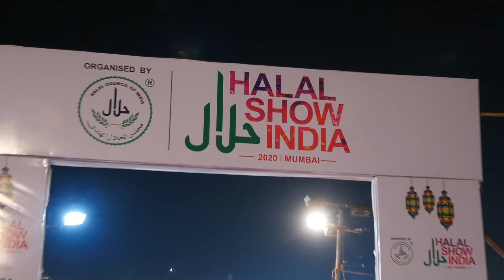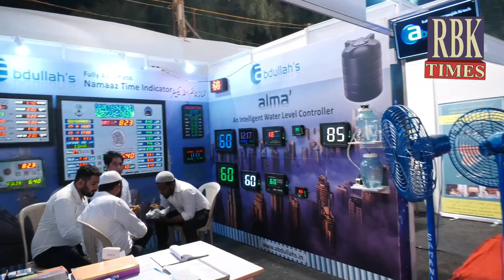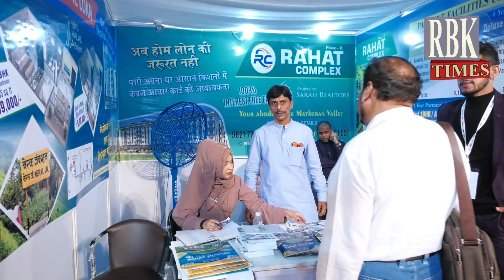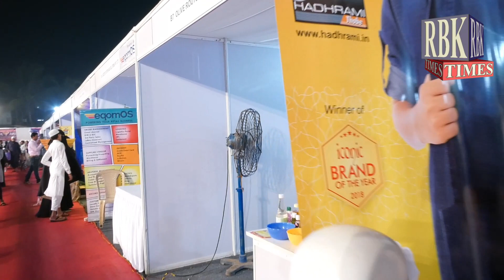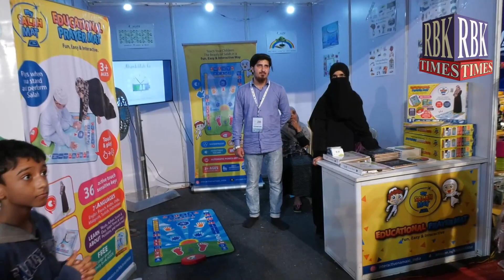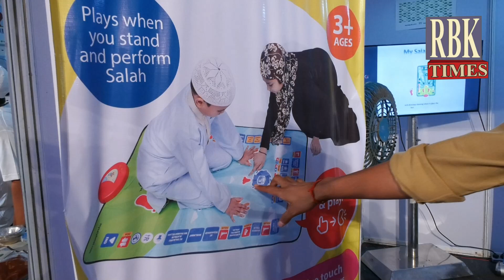Halal Festival 2020 Islam Gymkhana | RBK TIMES